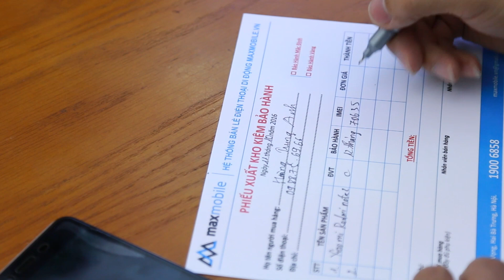[Event] Mừng Sinh Nhật Maxmobile - Chúng tôi 2 tuổi - Tặng 5 iPhone 5C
Tham gia Event online trên Youtube Maxchannel tại đây - Các bạn chú ý là phải hoàn thành điền đúng mẫu Google form thì mới được tính là hợp lệ nhé.

Video: [Event] Mừng Sinh Nhật Maxmobile - Chúng tôi 2 tuổi. Tặng 05 chiếc đt iPhone 5C đầy đủ phụ kiện MIỄN PHÍ 100% nhân sự kiện này.  Chúng tôi quyết định tổ chức chương trình đặc biệt, tri ân tất cả thành viên của kênh youtube Maxchannel và các KH của Maxmobile trên toàn quốc

Tham khảo các sản phẩm điện thoại đang được giảm giá HOT tại các cơ sở của Maxmobile trên toàn quốc.
   + Quý khách mua bất kỳ sản phẩm nào trong thời gian Sinh Nhật Maxmobile 2 tuổi từ ngày 8/11/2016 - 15/11/2016 sẽ được nhận thêm 1 trong số các món quà sau: sạc cáp hoặc dán cường lực hoặc gậy selfie miễn phí
   + Có cơ hội bốc thăm trúng thưởng và nhận thêm 03 chiếc iPhone 5C hoàn toàn miễn phí trong thời gian diễn ra event

Tham khảo thêm Event online trên Fanpage để nhận thêm quà tặng iPhone 5C tại đây

►Hệ thống showroom Maxmobile:
Thời gian mở cửa: 8h - 21h tất cả các ngày trong tuần

» Showroom 1: số 63A phố Vọng, Hai Bà Trưng, Hà Nội